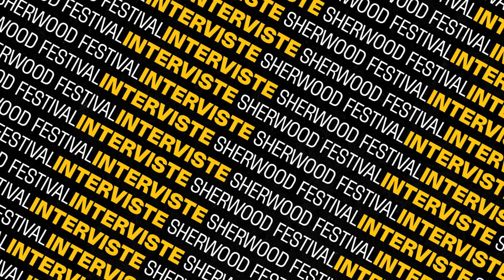Sh *23 | Intervista a Max Casacci